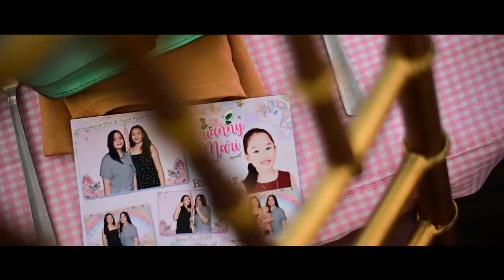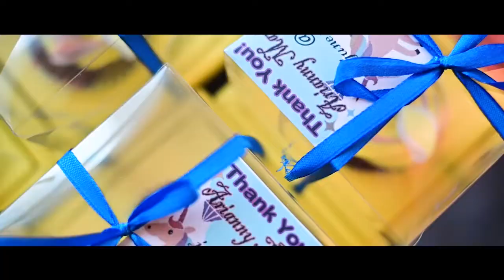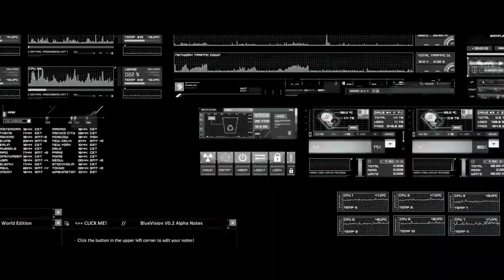Yani's Unicorn 7th Birthday at The Grove Rockwell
“It’s going to be a rainbow and unicorns kind of a party!"

Yani turns 7 | Same Day Edit
Unicorn Themed Party

Kiddie Party Event Stylist and Coordination by Pink & Peach Party

Kiddie Party Venue AT The Grove Rockwell

Rio Jones Photography - Kiddie Party
Photographer and Videographer Metro Manila's Number 1 Kiddie Party Photographer